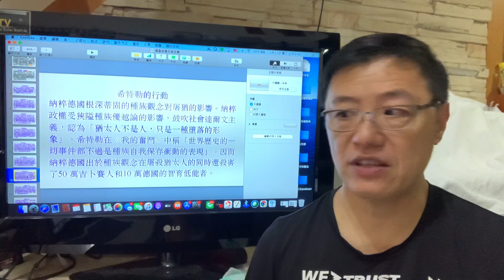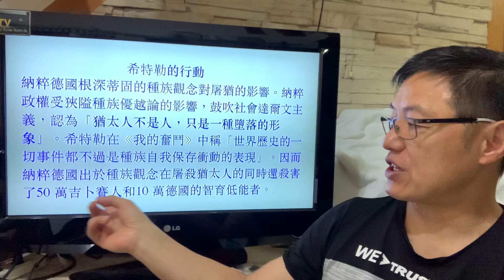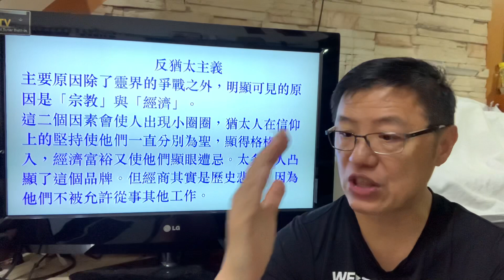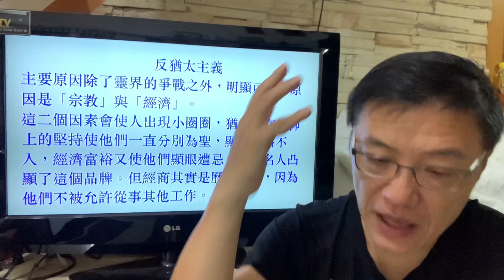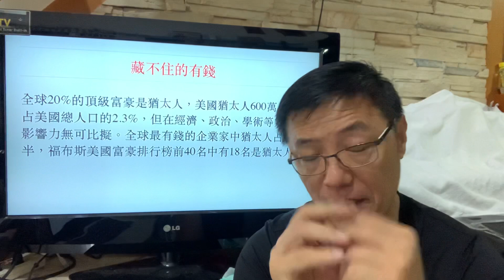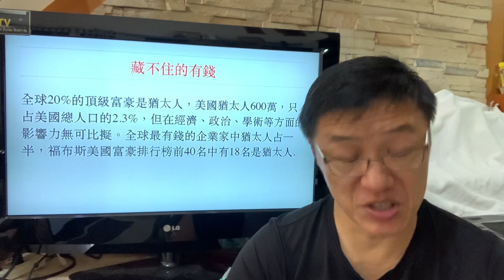週二查經 基督徒看反猶太主義 -下集- | 劉曉亭牧師 2021-2-23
納粹德國為什麼要殺害猶太人?希特勒為何要排猶，原因是多方面的

法國反猶風氣惡化 2018年犯行暴增74%

法國「新反猶主義」：「反猶」與「反錫安」的滑動與交疊

德國聯邦憲法保衛局：德國反猶主義“急劇上升”

從我當志工的經驗，看仍存留於德國社會中的反猶太主義